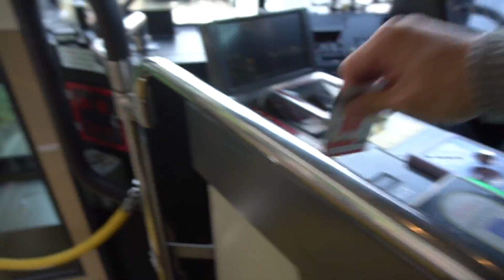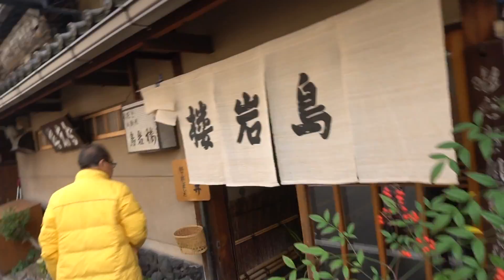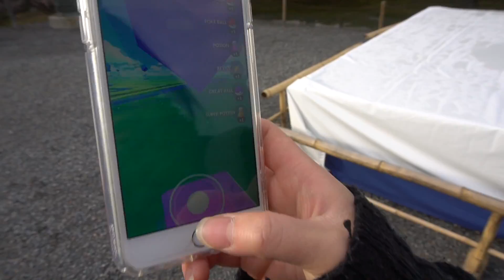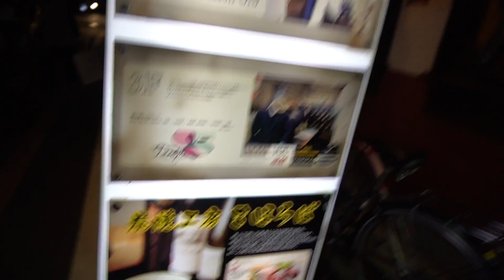It's golden - Vlog 23, Nov.9, 2016